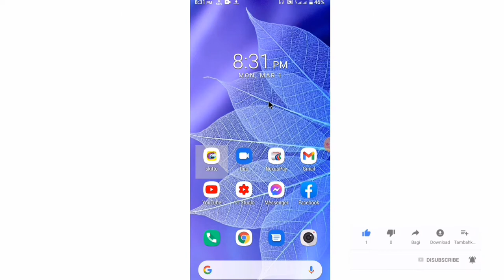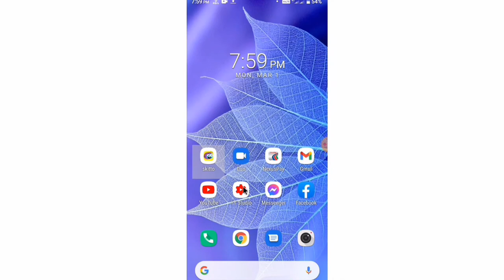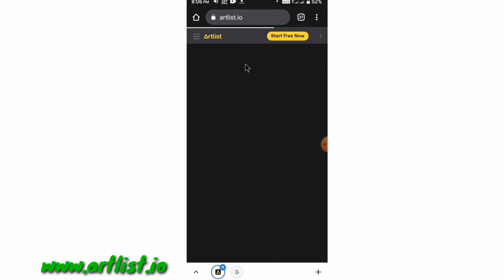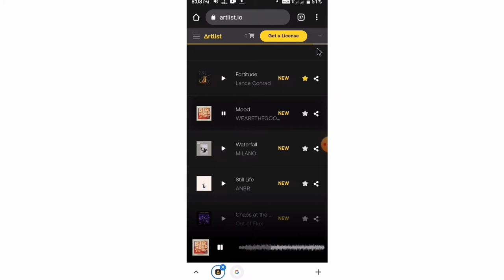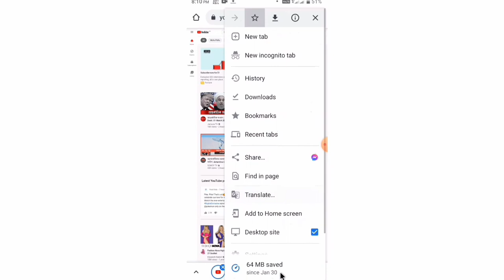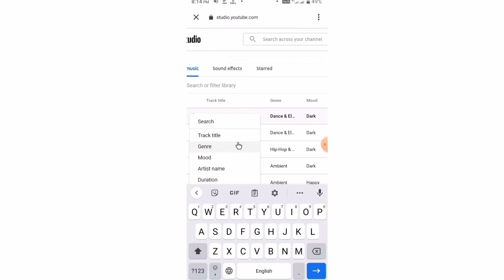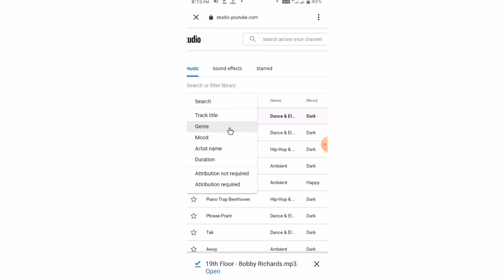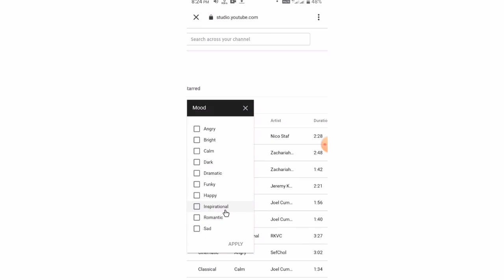No Copyright Background Music For Creator🎵 | Top 5 Website: To Download Copyright Free Music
No Copyright Free Background Music For Creators 🤫 Top 5 Website To Download Copyright Free Music - Best Royalty Free Music Sites For YouTube Videos. The Best Background Music For Content Creators Free, YouTube Audio Library Free Background Music 🎵

What is vidclever? "vidclever" is a video-sharing YouTube channel. where you can watch learning videos, technology videos, social creative videos, marketing videos, and lifestyle (sociology) videos.

"vidclever" is directed by Hafiz Islam

This channel is based on news and current affairs. All uploaded content is created by our own team. We also sometimes use certain third-party content that we have specific authorization and permission to use on YouTube.

Note: All the videos of our channel are made by us. 100% working and with ample proof. If any person or organization "copy" our video or claim it as their own. Then legal action will be taken on that person or organization.

এই চ্যানেলে আমরা আপনাকে দেখানোর এবং শেখানোর চেষ্টা করি।